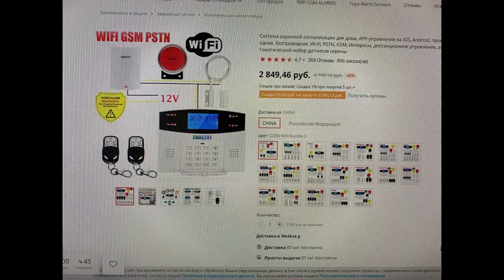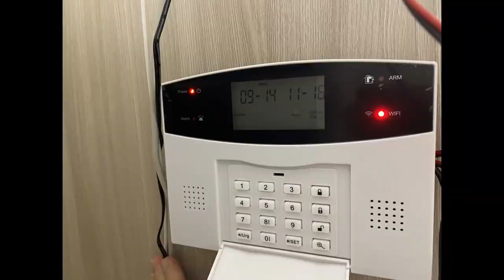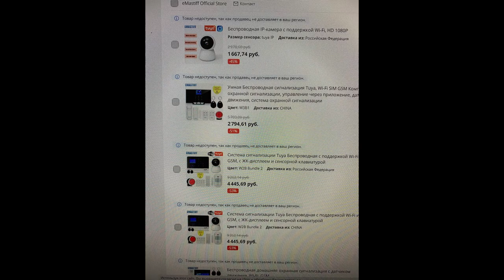Про домашнюю сигнализацию EMastiff